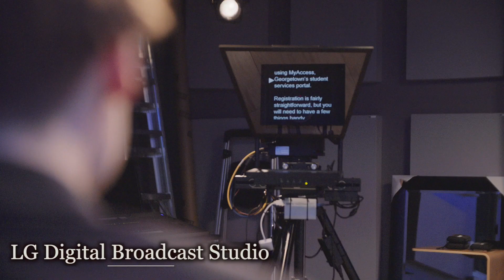Virtual Campus Tour of Georgetown University School of Continuing Studies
You're invited to a quick virtual tour of the Georgetown University School of Continuing Studies campus—all from the comfort and safety of your home.

Our state-of-the-art D.C. campus features more than 95,000 square feet of classroom, office, and meeting space with integrated technology.

Inside the classroom, whether it's in-person or online, you'll learn from industry leaders, engage with renowned scholars, and collaborate with peers from across the country and around the world.